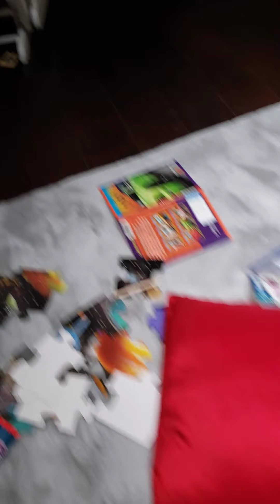Introducing my brother and cat